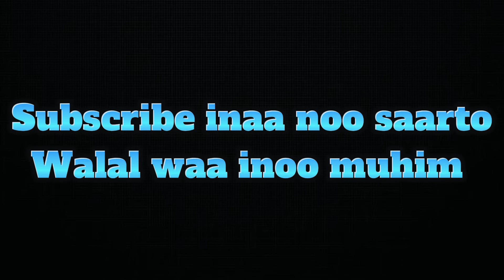ARINTII RER MALAYSIA OO WAJI CUSUB YEELATAY IYO DADKALE OO…